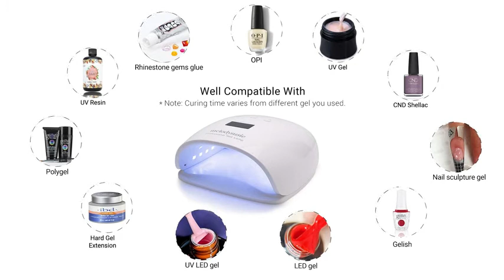MelodySusie EOS 9 LEDUV Nail Lamp